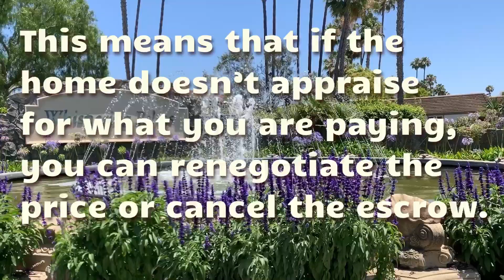Do You Need An Appraisal?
So, you’re buying a house? Do you need an appraisal? Yes! Check out why.